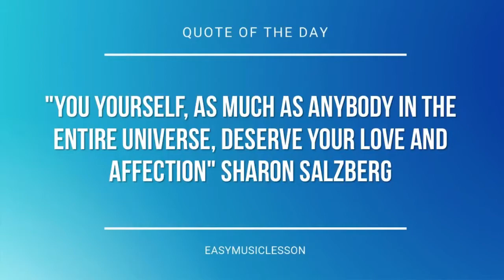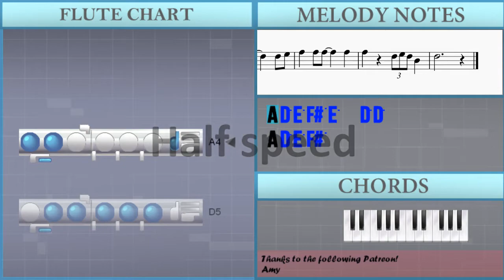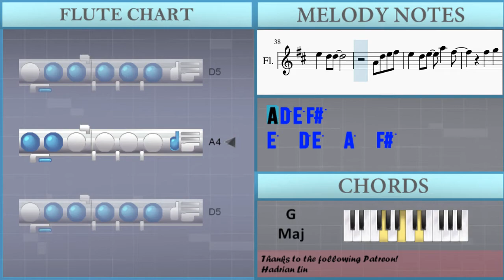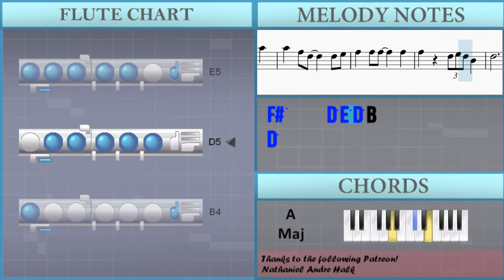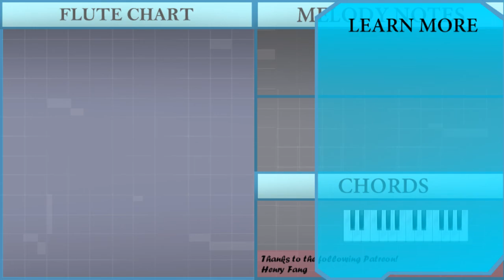How to play Summer (Kikujiro) by Joe Hisaishi on Flute (Tutorial)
The easiest way to learn how to play Summer (Kikujiro) by Joe Hisaishi on the flute. It's a flute tutorial for Summer (Kikujiro) by Joe Hisaishi.

EasyMusicLesson teaches you to play the your favorite instrument, through easy and simple animation so that you too can learn how to play Summer (Kikujiro) by Joe Hisaishi on the flute easily. A flute tutorial with visual animation graphic.

Chords of Flute arrangement:
B Min   G Maj   A Maj   D Maj   B Min   G Maj   A Maj   D Maj
A Maj   G Maj   F# Min   B Min   E Maj   A Sus 4   A Maj   B Min
G Maj   A Maj   D Maj   B Min   G Maj   A Maj   D Maj   A Maj
G Maj   F# Min   B Min   E Maj   A Maj   D Maj   B Min   G Maj
A Maj   D Maj   B Min   G Maj   A Maj   D Maj   A Maj   G Maj
F# Min   B Min   E Maj   A Sus 4   A Maj   B Min   G Maj   A Maj
D Maj   B Min   G Maj   A Maj   D Maj   A Maj   G Maj   F# Min
B Min   E Maj   A Maj

Melody notes of Flute:
A4 D5 E5 F#5 E5   D5 D5
A4 D5 E5 F#5
E5   D5 E5   F#5   F#5
E5   D5 D5
E5   D5 E5   A5   F#5
F#5   G5
A5   A5 A5     A5
A5   F#5 D5     F#5 G5
A5   F#5 D5     D5 E5
F#5   F#5 F#5     F#5
F#5   B5   E5 F#5 E5 D5
E5       B4     B4
B4   C#5   A4 D5 E5 F#5
E5   D5 D5
E5   D5 D5
F#5   G5
F#5     D5 E5 D5 B4
D5
E5   D5 D5
E5   D5 D5
F#5   G5
E5       B4     B4
E5   D5 D5
E5   D5 D5
F#5   G5
D5